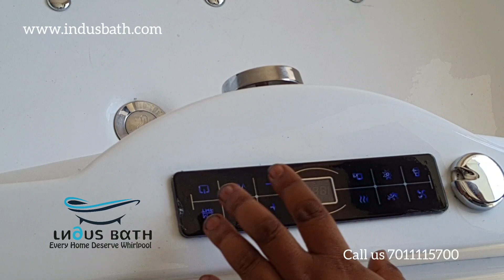"Unwind in Style with IndusBath's Fully Loaded Bathtub | Mohannagar Ghaziabad"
Experience ultimate relaxation with IndusBath's fully loaded bathtub. With a spacious 6 feet by 4 feet size, this bathtub is designed to cater to all your needs. The front and side panels can be customized as per your preference. The headrest and full-body stainless steel stand ensure comfortable and stable support.

This bathtub comes equipped with a pop-up waste drainage system, 1 Hp jacuzzi motor with 6 pcs body hydro massage jets, and a bubble bathtub with 12 pcs bubble air jets. The air blower creates a relaxing atmosphere, while the underwater light adds a touch of elegance.

The filler set with hand shower faucet and hot & cold water diverters ensures a seamless and enjoyable experience. This fully loaded bathtub is perfect for a spa-like experience in the comfort of your own home.

We are located in Mohannagar Ghaziabad, and our team is ready to assist you in creating your dream bathroom.

fully loaded bathtub
jacuzzi bathtub
bubble bathtub
hydro massage jets
pop-up waste drainage system
underwater light
spa-like experience
hand shower faucet
hot & cold water diverters
stainless steel stand
customizable bathtub
bathroom renovation
luxurious bathtub
relaxing bathtub
home spa
Mohannagar Ghaziabad
IndusBath

Do you have any requirements ?😇😇